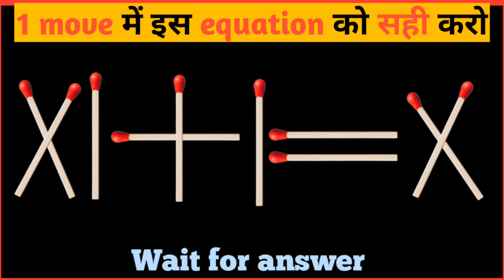Mind blowing puzzle game | matchstick puzzle with answer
Mind blowing puzzle with answer | can you solve
bhoot wala

shorts

aam ki chatni

basti ka hasti song

cricket ke shots

heavy bike stunts

paper boat how to make

123 go

72 hoorain movie trailer

aankh band naak band wala gana

acche acche video mein

adipurush first trailer

aeroplane kaise banate hain aeropla...

amiron ka dance versis garibon ka d...

apple watch 8 series

asmr eating

baazigar

babu bhai

badminton

bakara

balveer wala

begunkodar station

best of luck nikki

bhojpuri song

bhola baba dede note 56 ki machine

bhoot bhoot bhoot bhoot bhoot bho...

bike rider

birthday wish message

bol do na zara dil mein jo hai chupa

bts hindi dance

car attitude shorts

carrom game

carrom king

chali chali game

chicken khane wala video

chicken video

chuha aur bandar

cid

craft craft

creatine transformation

cricket shot

cubase vocal mixing

cycle back light

dance songs

danish jain jinda hai

danish jain ki khabar

desi balak gam ke ham
matchstick puzz

matchstick puzzle

matchstick puzzle in tamil

matchstick puzzle solve
flip tower by moving 3 stick

stick puzzle 2 moves

coin puzzle game

coin puzzle 4 moves

ice cream stick puzzle

coin pyraminx

move 3 sticks to make 3 squares

6 coin puzzle

... sticks
stick puzzle

stick puzzle tricks

stick puzzle game

stick puzzle solve

stick puzzle shorts

stick puzzle 3 moves

stick puzzle in tamil

stick puzzle 1+2+3=139

stick puzzle video

stick puzzle making ideas
trick to draw without lifting pen

how to draw without lifting pen

how to draw without lifting pencil

shapes to draw without lifting pencil draw without lifting pen or overlapping lines

draw without lifting pencil puzzles with answers
trick

tricks

tricks by fazil basheer

trick shots

tricky house

tricky math education adda

tricky doors

tricky questions

trick singh